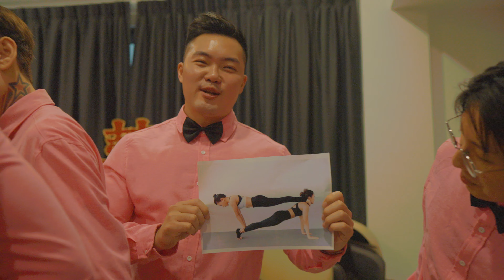Ryan & Evangeline Actual Day SDE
“You are my heart, my life, my one and only thought.”

Wishing you joy, love and happiness on your wedding day and as you begin your new life together !

Congratulation of Ryan & Evangeline